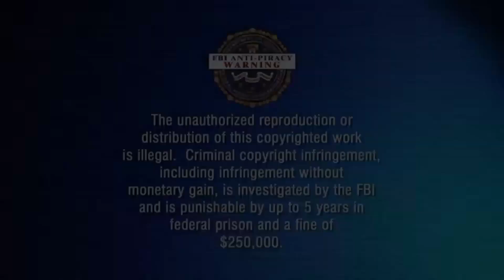FORTNITE TROLLING (EPISODE 7) Daisyy Doesn't Like My Dance?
Sharp tK stole 7 school buses